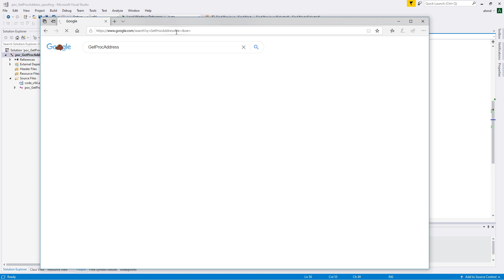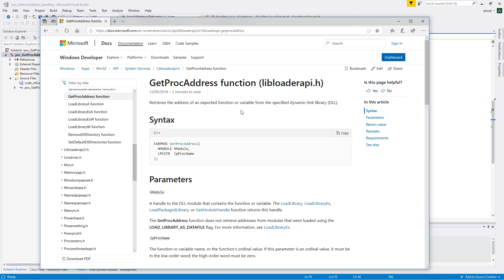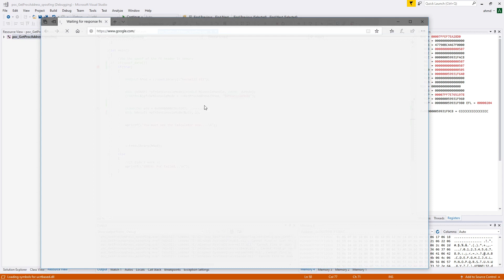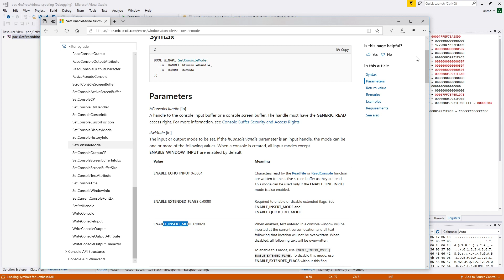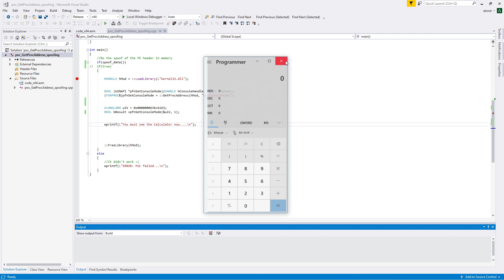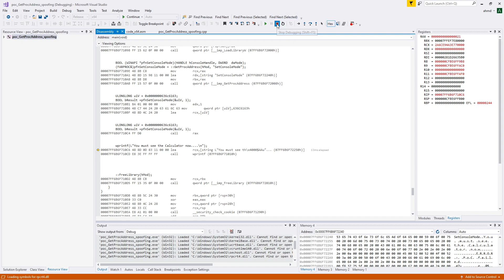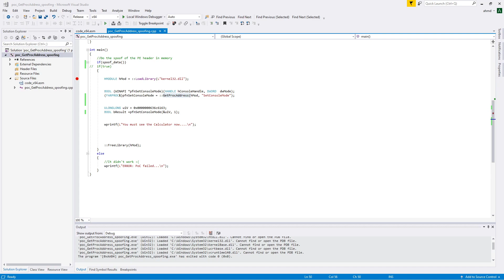Malware Researchers - Beware of GetProcAddress Spoofing | Windows PE Format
PoC of the GetProcAddress Spoofing. This video demonstrates how a call to GetProcAddress system function can be spoofed using the Visual Studio C++ project.